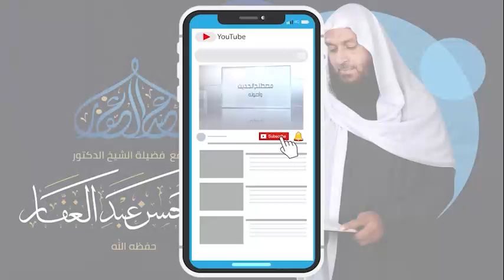المغني لابن قدامة 15 8 2022